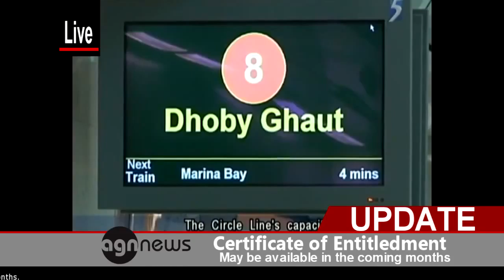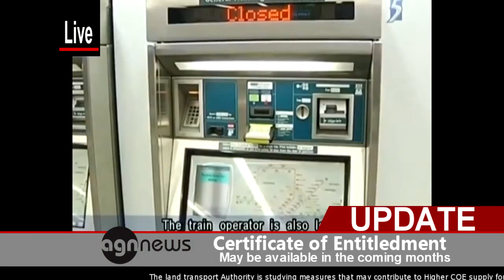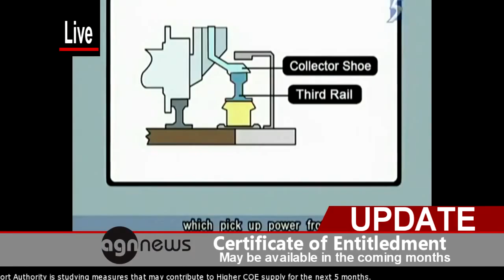Certificate of Entitledment may be available in a few months